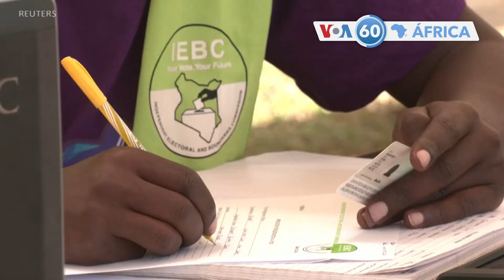Manchetes Africanas 4 Maio: "Vão votar" o grito do rapper queniano Octopizzo no Quénia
Nigéria: António Guterres disse apoiar esforços reintegração dos rebeldes islamitas que se renderam no estado de Borno
PAM diz que a seca em curso na região somali da Etiópia está a transformar-se numa catástrofe humanitária